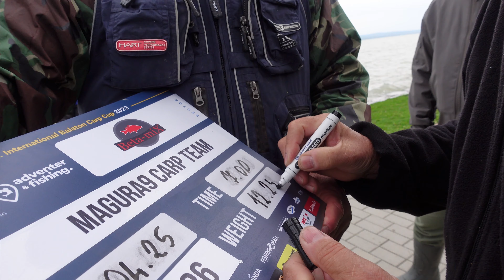International Balaton Carp Cup | Cea mai mare competiție de pescuit la crap din lume | România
In luna aprilie a anului 2023 am participat la cea mai mare competiție de crap din lume; O competiție la care au luat parte 256 de echipe și s-au capturat '70 de tone de peste.
Am făcut echipa cu Măgura 9 și spartan Carp.